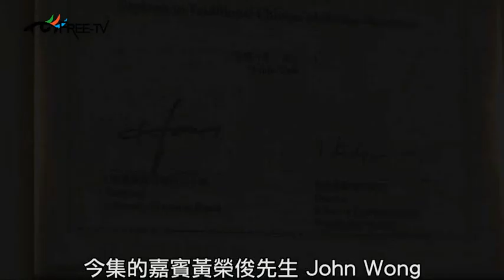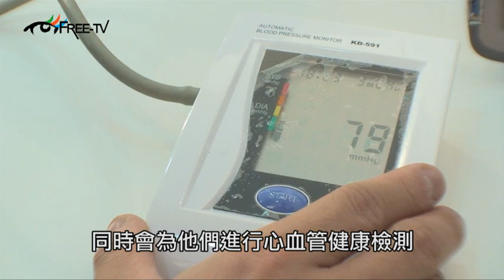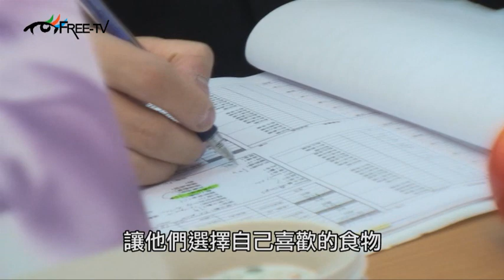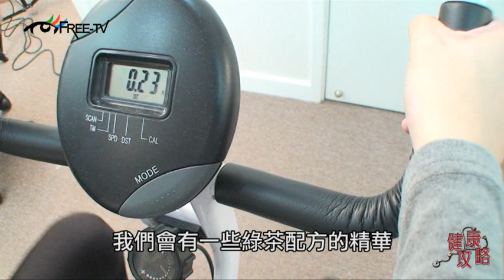Free TV_減肥再唔係一件難事喇!!